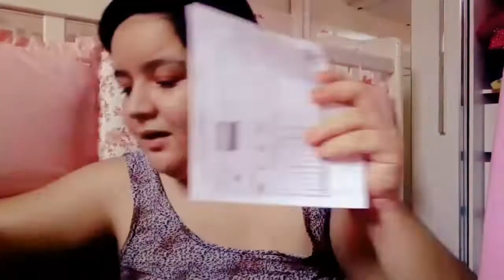ABERTURA DE CAIXA 📦 QUATRO ESTAÇÕES/HIROSHIMA/ CAMP:09